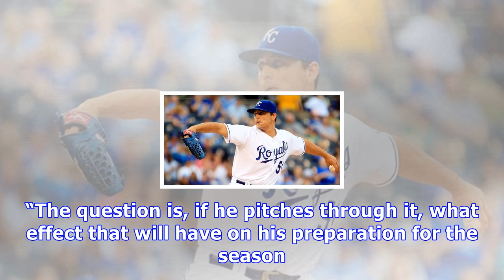Mets’ jason vargas has fractured right hand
PORT ST. LUCIE, Fla. — Mets lefthander Jason Vargas’ right hand is fractured. He will see a hand specialist Sunday afternoon, and general manager Sandy Alderson expects to know better Sunday evening what this means for Vargas’ availability to start the season. “He’ll either pitch through it or he’ll have it surgically repaired,” Alderson said. “The question is, if he pitches through it, what effect that will have on his preparation for the season. Obviously, secondarily, if he has the surgery, w...